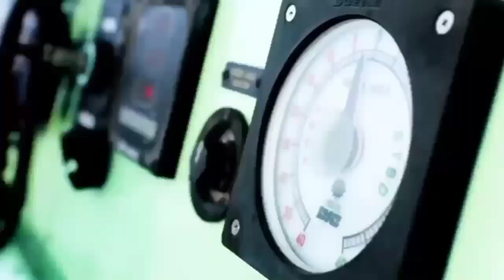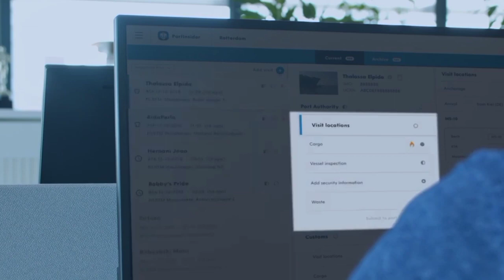The New Normal Leads Transport Activity to Digitization By Poltekpel Sumbar Cadet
Actor : Sultan Daulay (Poltekpel Sumbar cadet)

created by : Tim PPID Poltekpel Sumbar & cadets